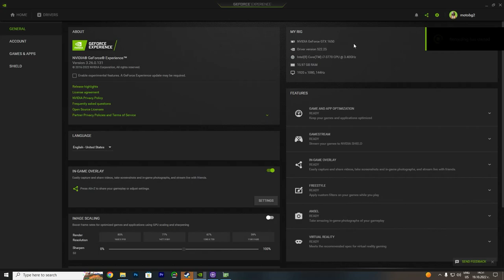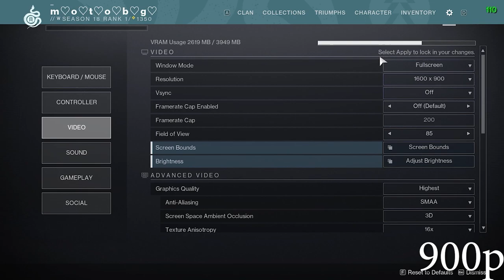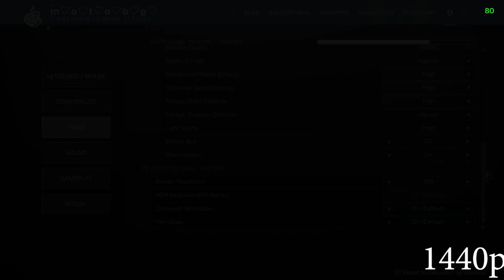Destiny 2 GTX 1650 - i7 3770 - 4K, 1440p, 1080p, 900p, 720p